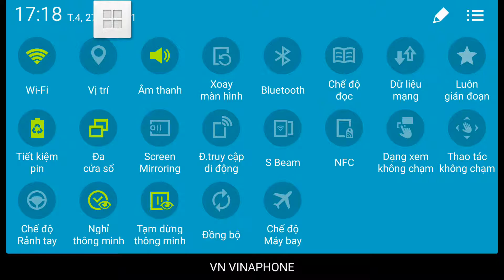game điện thoại hot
Gmae hot